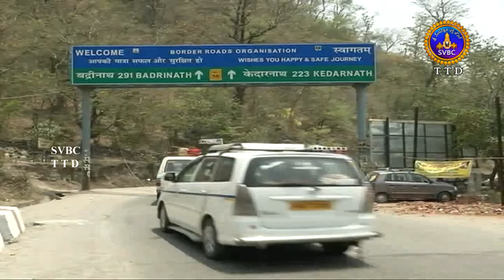నంద,విష్ణు ప్రయాగల అద్భుతాలను చూడండి!!